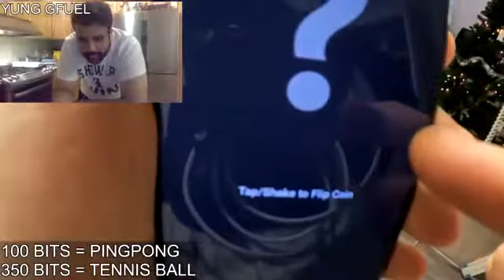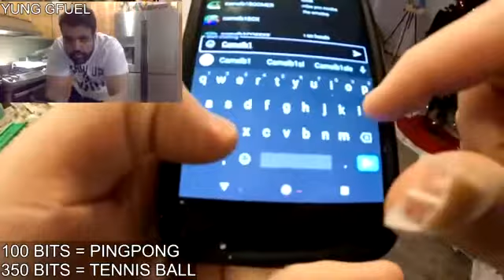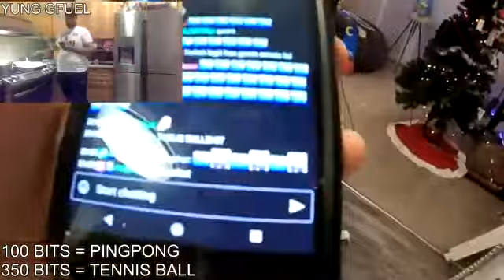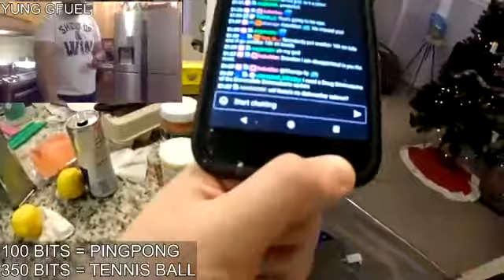Not far away there was a large sun umbrella, and a group of people - myrandomthings09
myrandomthings09
Not far away there was a large sun umbrella, and a group of people